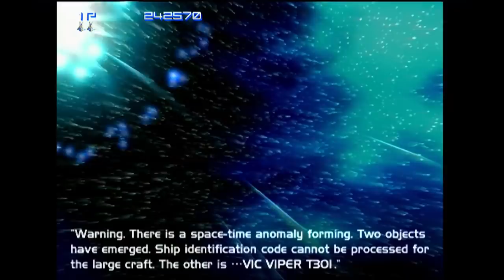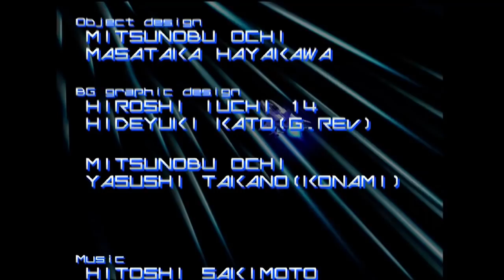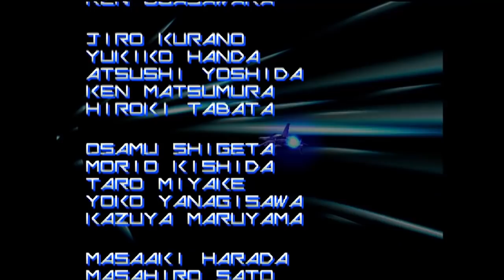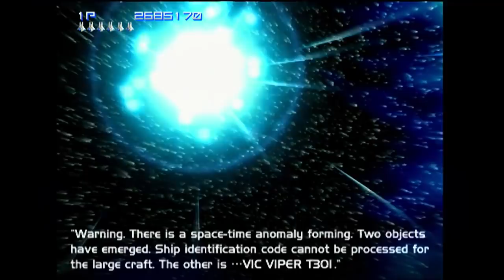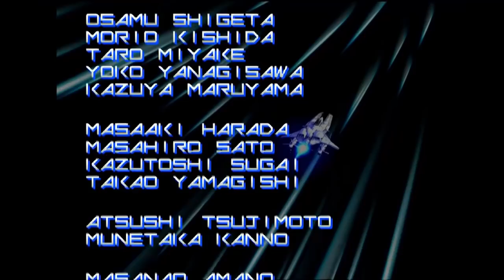Gradius V (PS2) - 2 Loops Clear using Type 4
My current Hi-Score using type 4 (Rotate options): Reached stage 3-5 with 5,504,980 points.

1-1: 00:25 | 1-2: 05:27 | 1-3: 14:03 | 1-4: 22:31
1-5: 30:21 | 1-6: 35:47 | 1-7: 48:28 | 1-8: 1:02:10

2-1: 1:11:44 | 2-2: 1:16:56 | 2-3: 1:26:21 | 2-4: 1:35:05
2-5: 1:43:05 | 2-6: 1:48:35 | 2-7: 2:01:52 | 2-8: 2:17:50

3-1: 2:27:24 | 3-2: 2:33:22 | 3-3: 2:43:12 | 3-4: 2:52:08
3-5: 2:59:53